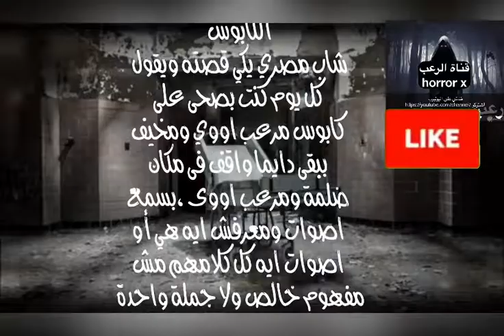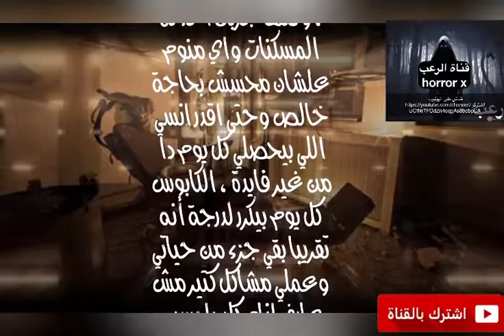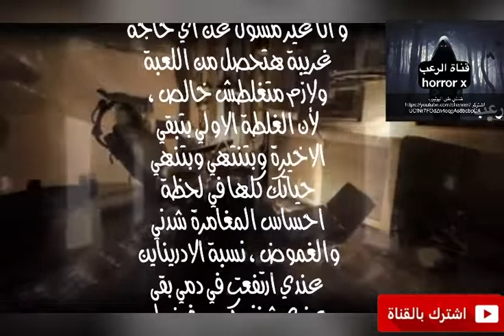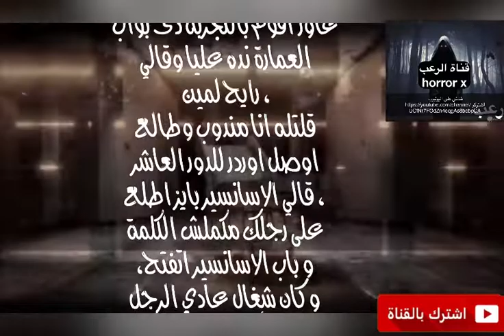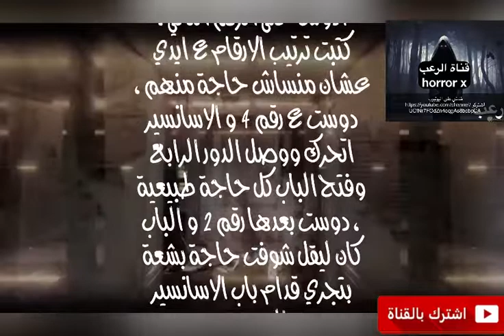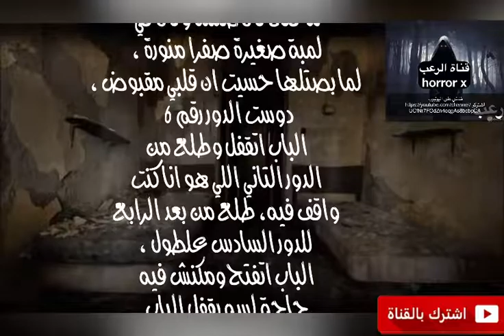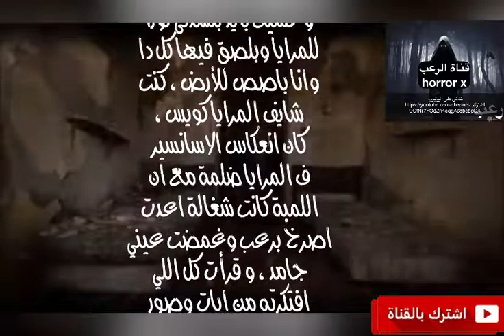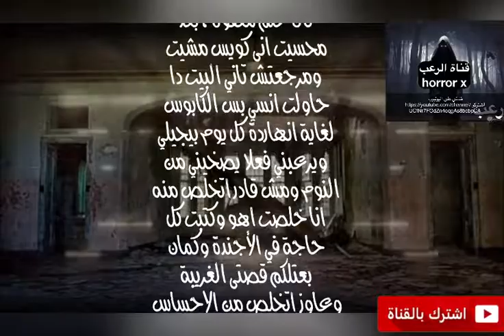مخيف الكابوس جن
قصه تدور حول شاب متطفل يريد ان يعرف ويتدخل بعالم غير عالمه وهذا ماحصل له

قصص رعب

قصص رعب دستور

قصص رعب المتابعين

قصص رعب واقعية

قصص رعب كويلي

قصص رعب

قصص رعب

قصص رعب

قصص رعب

قصص رعب

قصص رعب

قصص جن واقعية مخيفة

قصص جن

قصص جن حقيقية في الكويت

قصص جن حقيقية دستور

قصص جن

قصص جن طريق الجنوب

قصص جن

قصص جن طريق الكويت

قصص جن

قصص جنائية قصيرة

قصص جن

قصص مخيفه

قصص مخيفه واقعيه

قصص مخيفه رعب

قصص مخيفه صارت لليوتيوبر

قصص مخيفه مخيفه جدا

قصص مخيفه قصيره

قصص مخيفه

قصص مخيفه كرتون

قصص مخيفه انيميشن

قصص مخيفه عن الشيطان

قصص مخيفه للاطفال

قصص مخيفه جدا وواقعيه

قصص مخيفه قليلا

قصص مخيفه قصص مرعبه

قصص واقعية

قصص واقعيه مؤثره جدا

قصص واقعيه حزينه

قصص واقعيه بالكويت

قصص واقعيه عن اهل البيت

قصص واقعيه سعوديه مؤثره

قصص واقعيه حب

قصص واقعيه نهايه الخيال والحب

قصص واقعية رعب

قصص واقعية مرعبة

قصص واقعيه في الكويت

قصص واقعيه من الحياه

قصص واقعيه عن الجن مرعبه

قصص واقعيه